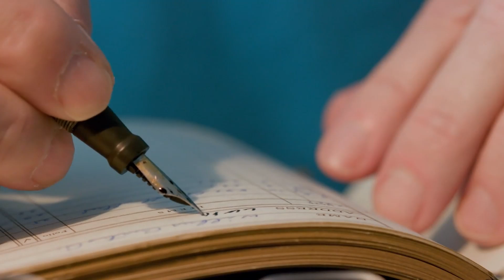Joe Rogan and Brian Keating discuss IMPOSTER SYNDROME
to win a meteorite 💥

In this clip from The Joe Rogan Experience, Joe Rogan and I expose Nobel Prize winners with imposter syndrome. Some of them will surely shock you! Enjoy.